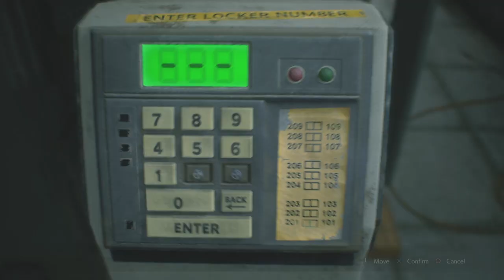Those Lickers got them long ass tongues!!! | Resident Evil 2 Remake - Part 3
Those lickers were f**ked up to kill but what that tongue do.